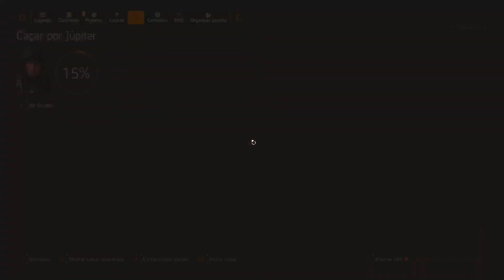THE DIVISION 2 BUILD PARA FARMAR MODO HEROICO COM DIRETRIZES ATIVADAS TRANQUILAMENTE